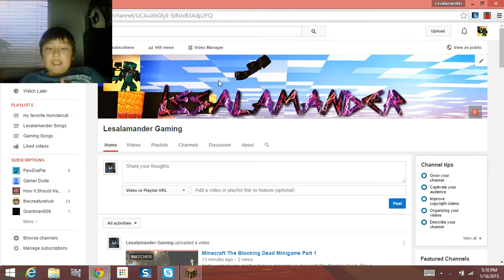Minecraft Hunger Games With Lesalamander Gaming Ep:1 The Sniper Stikes!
Hey everybody he with another video with the hunger games i might make this a series i have no idea but if you think i should i'll post one more after this and you guys can tell me if you want me to continue or not.
McCentral Server Ip:MC-CENTRAL.NET